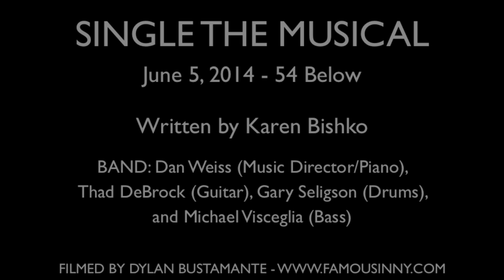Melissa Van Der Schyff and Company - "Gonna Be"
SINGLE THE MUSICAL
June 5, 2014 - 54 Below

Music by Karen Bishko, Sam Stopford, Cameron Jean Laing, Mark Ferguson, Roxanne Johns; Lyrics by Karen Bishko

STARRING: Melissa Van Der Schyff, Claybourne Elder, Catherine Porter, Ryan Duncan, and Allie Shultz

BAND: Dan Weiss (Music Director/Piano), Thad DeBrock (Guitar), Gary Seligson (Drums), and Michael Visceglia (Bass)